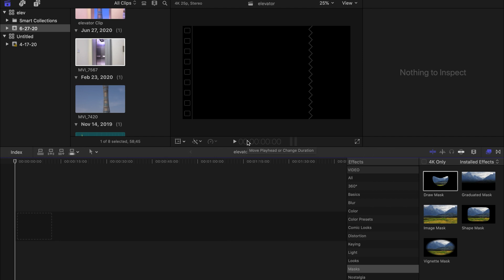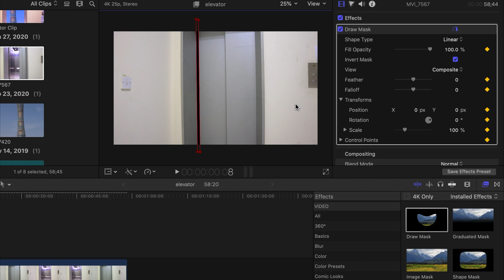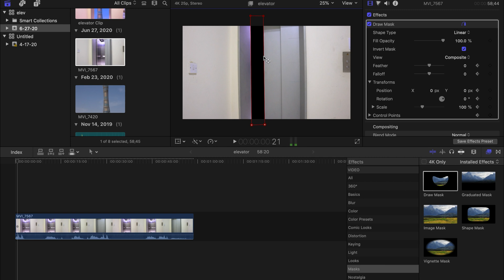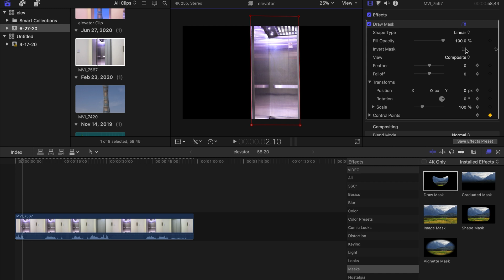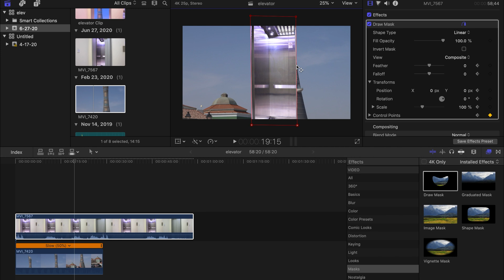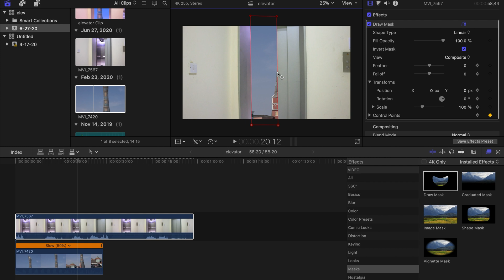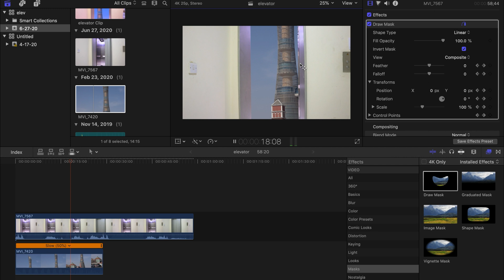Elevator Door Open Effect Tutorial using FCPX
Using